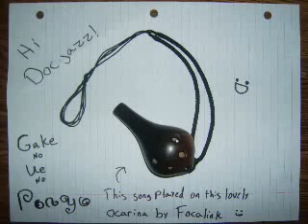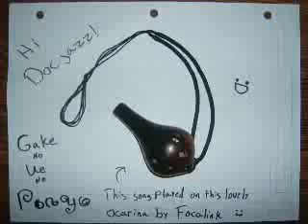Docjazz's Ponyo Theme Challenge Response!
My very first ocarina video! Whee!

Wow, this was fun!  I actually had to record this while standing about ten feet away and outside the room from the mic because my ocarina was so loud. But all things considered, I think it came out pretty okay. I may try for a better recording in the future, but this one's not bad for now. No video because the lighting in my room is miserable and you literally can't see. Oh, and I forgot to put a cutoff prevention. If anyone finds that to be a problem, I'll fix it (it doesn't cut off my playing, though)

Critique is welcome if you have it. :3

Song: Ponyo Theme (Gake no Ue no Ponyo)
Played on: Teardrop Soprano G pendant by Focalink

I guess I should also explain where the hell my next review is, too. Well, I was kicked off of the only computer in my house that can make videos any more complex than this one. So until I get access to that computer again or get a new one, I'll be unable to make any new reviews. Sorry, guys. :(